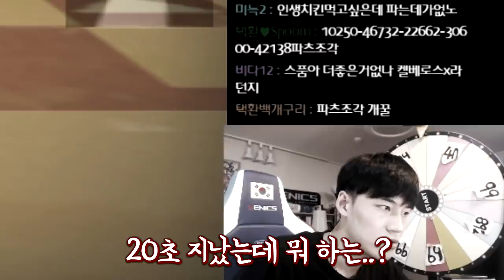[협찬] 14살팬을 상대로 20초 뒤에 출발했더니? 【카트라이더 김택환】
1vs1